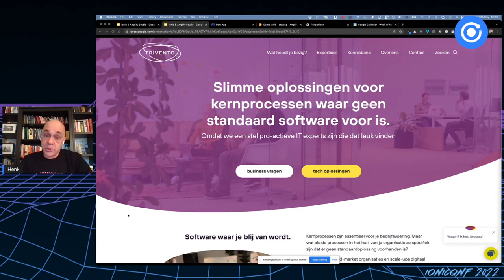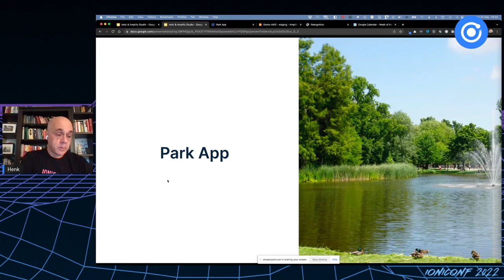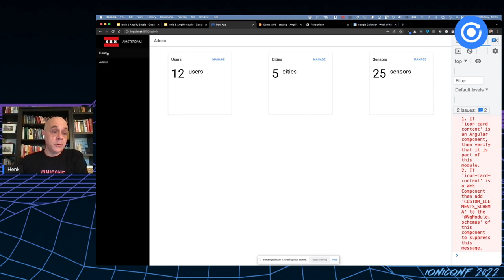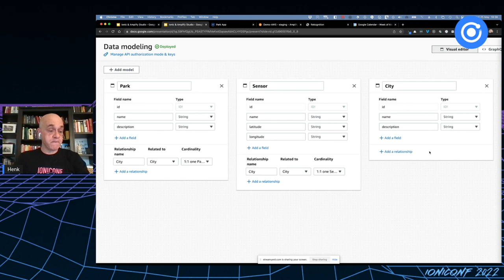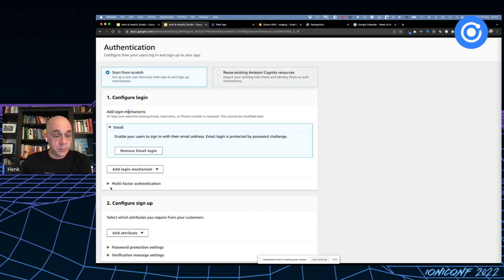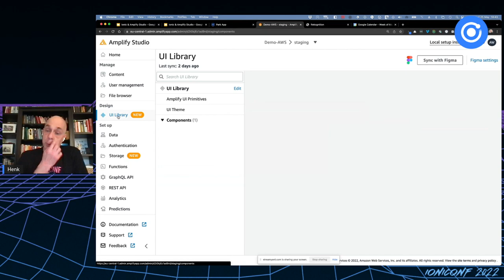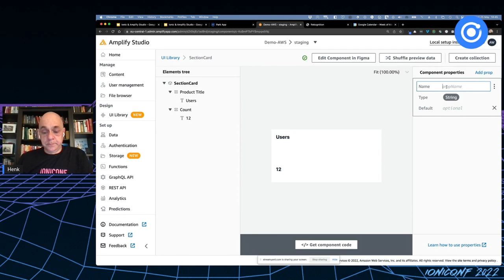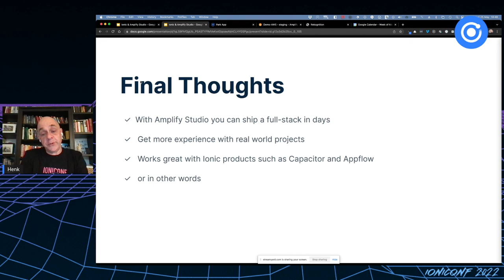How to build an app with Ionic and Amplify | Henk Jurriens | Ioniconf 2022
Learn how the cross-platform movement is making web and app development more accessible, collaborative, successful, and enjoyable. Hear from community leaders, contemporary companies, and your fellow developers as they share how to out-code, out-ship, and outrun the competition using the power of open source and the Web.

Ioniconf 2022 will cover some of the most interesting techniques, tips, and tools available, as well as offer best practices and insights into how developers are tackling cross-platform development with a fresh approach.